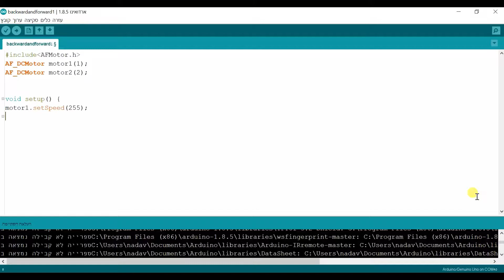How to build Arduino tank?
Build Arduino tank with DK Electronic shield. Enjoy!